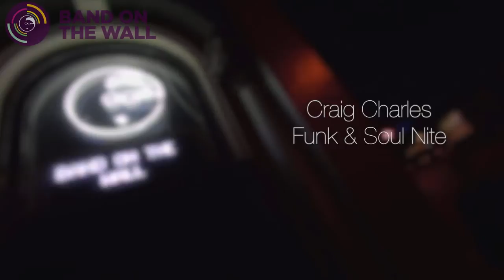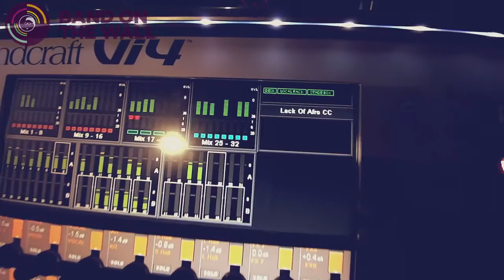Craig Charles Funk n Soul Club feat Lack of Afro Band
Had the pleasure of meeting and filming Craig Charles Funk n Soul Club night while I was working for band on the Wall a few years ago.